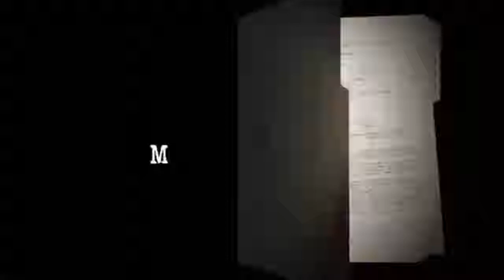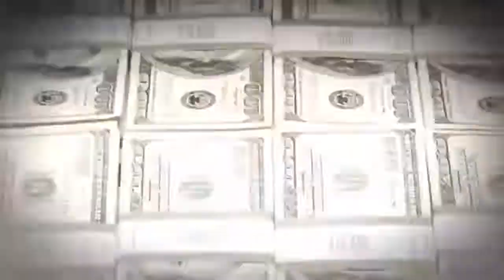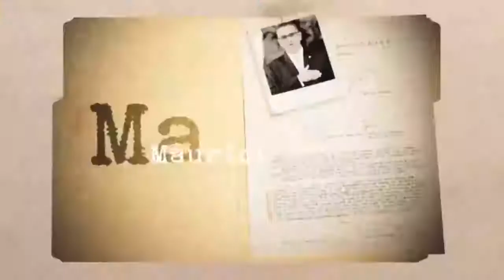Mauricio Funes y su lado oscuro